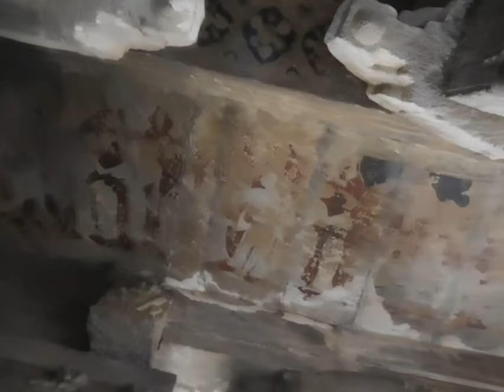ANDHRA PRADESH - LEPAKSHI E SEUS TEMPLOS HISTÓRICOS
Venha conhecer esta pérola em Andhra Pradesh!